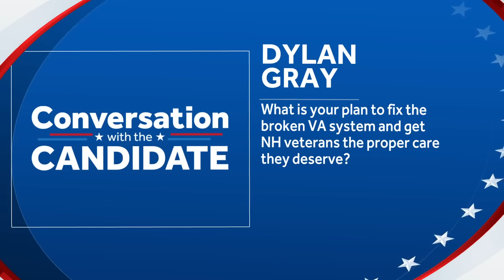Chris Christie on Ron DeSantis: ‘He sounds like a really angry guy.’ | Conversation with the Cand...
The final question of former New Jersey Gov. Chris Christie’s “Conversation with the Candidate” town hall led to a discussion about the motives of some of the Republican presidential candidates in terms of working with Democrats once elected and whether they truly want to unify the country. Christie said he feels conflict serves former President Donald Trump well. “You’ve got to be wary not to elect people like that.” He continued by questioning another Republican rival in Florida Gov. Ron DeSantis. “Does Gov. DeSantis sound like somebody who’s going looking to heal the divide?” Christie argues that his experience as a Republican leader of New Jersey, generally considered a blue state, and working with Democrats there shows his interest in working with the other side and seeking unity at a national level. He adds that the only other Republican in the race he thinks might want national unity is U.S. Sen. Tim Scott, of South Carolina.

Conversation with the Candidate is a town hall-style program recorded in advance of when it airs. It is intended to allow the candidate to convey their points of view on a wide range of topics. During the program, the moderator may challenge the candidates' assertions, but every fact may not be checked in real time. WMUR News 9 is committed to holding the candidates accountable on their claims throughout the election cycle.